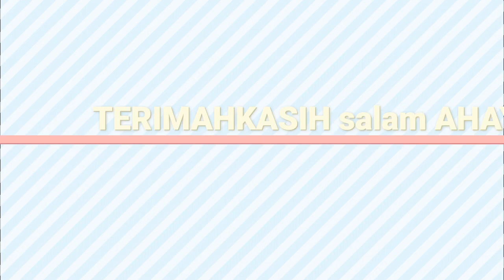WISATA TERPOPULER KAB. WAY KANAN